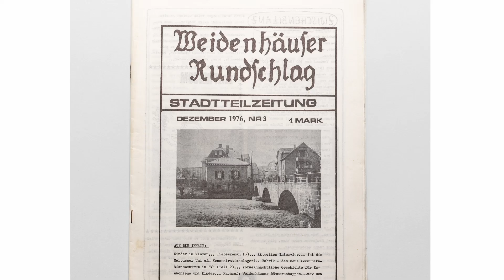Stück für Stück: Weidenhäuser Rundschlag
In Weidenhausen schreiben Studierende mit Ansässigen ab Mai 1976 gemeinsam die Stadtteilzeitung „Weidenhäuser Rundschlag“. Mit Humor und Blick auf das aktuelle Geschehen beschreiben sie Wohnungsnot, ansässige Gewerbe, studentische Politik und Rezepte. Die Leihgeberin Renate Reddemann ist Gründungsmitglied der Zeitung.

Leihgeberin: Renate Reddemann